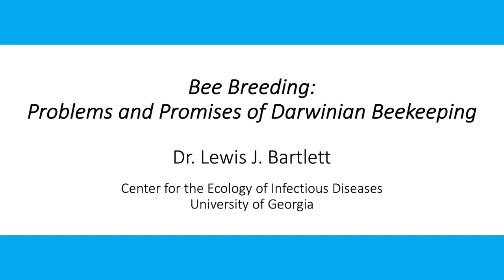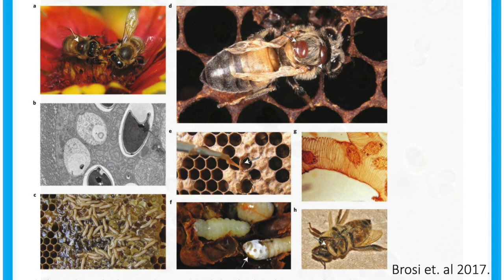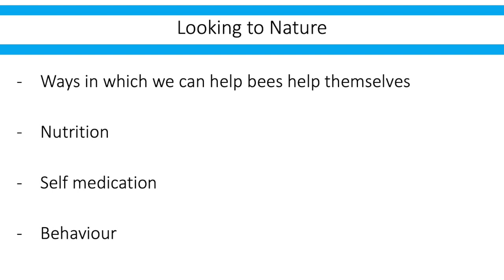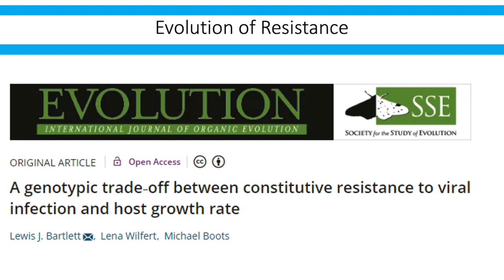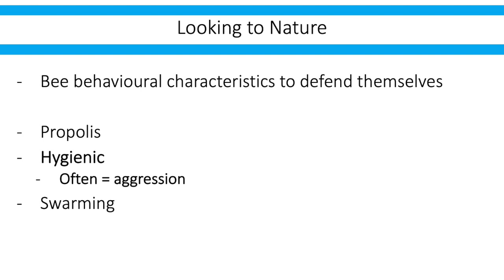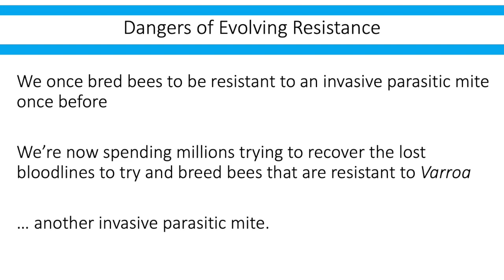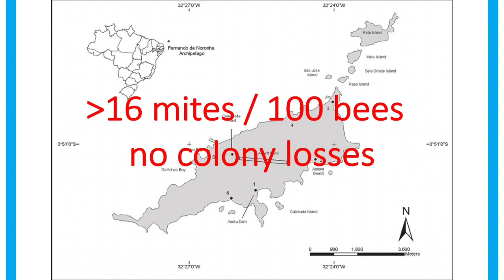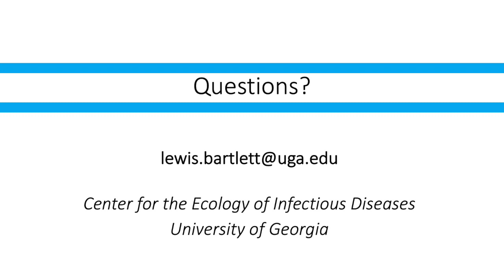Darwinian Beekeeping — Dr Lewis Bartlett, UGA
Learn from Dr. Lewis Bartlett from University of Georgia about how beekeeping practices are affecting pests and diseases. Through a look into evolutionary biology of honey bees, we can better understand the challenges we face and the hope that lies beyond the intentional evolution and breeding programs that aim to produce "better bees".

Texas Honey Queen Program
Texas Honey Bee Education Association
Real Texas Honey